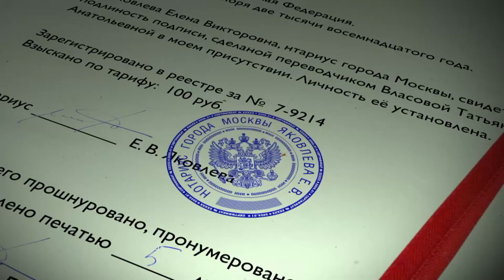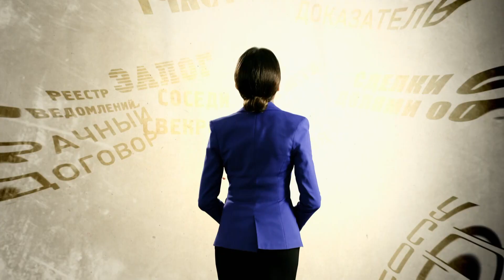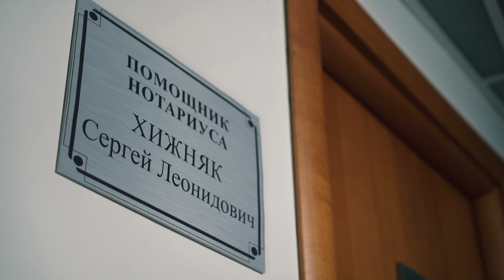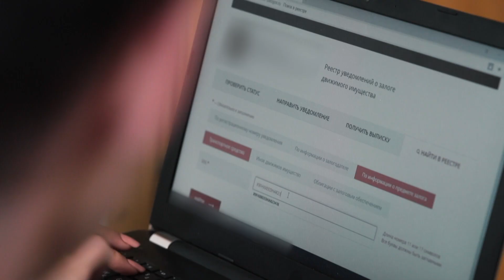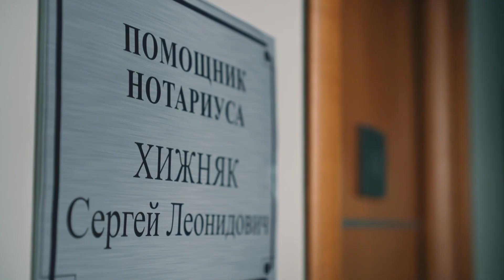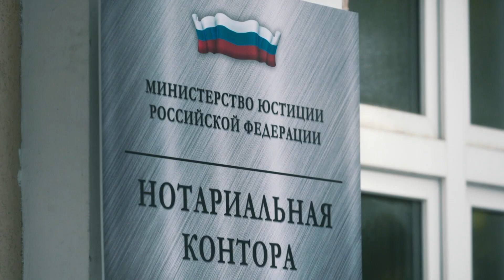Нотариус | Серия 3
Нотариус – посредник между клиентами и законом. Он удостоверяет факт того, что человек жив, любые сделки (договоры, завещания, доверенности и др.), принимает на хранение завещания, выдает свидетельства о праве на наследство... К нему идут, чтобы избежать судебную волокиту. Часто нотариус выступает не только в роли юриста, но и исповедника. В своем кабинете каких только жизненных историй ему не пришлось услышать, а также решать даже самые удивительные дела.
В каждой серии нотариус и его помощник будут разбирать дела двух клиентов, а зрители знакомиться с их историями, которые могут случиться с каждым. В программе можно получить профессиональный правовой ликбез, а также интересную сюжетную интригу. Не знаете, как договориться в спорных вопросах? Нотариус поможет!